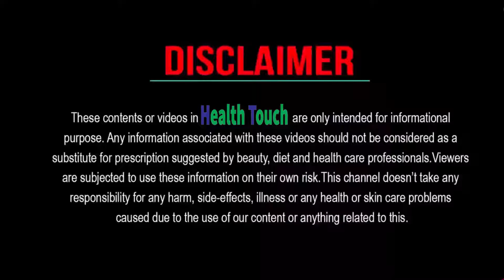মাত্র ২ বার খান, ডায়াবেটিস রক্তচাপ কমে যাবে ! ১মাসেই মেদ অদৃশ্য হয়ে যাবে জাদুকরী ঢেঁড়স খেয়ে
ইনসুলিনের দিন শেষ! অবশেষে আবিস্কার হল ডায়াবেটিস নিরাময়ের স্থায়ী চিকিৎসা